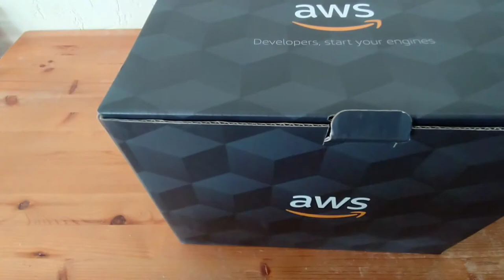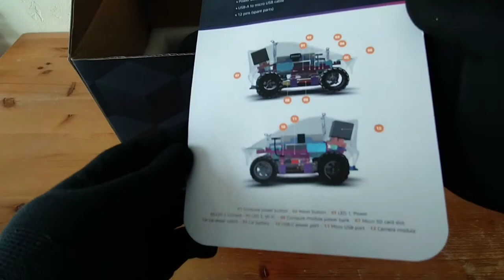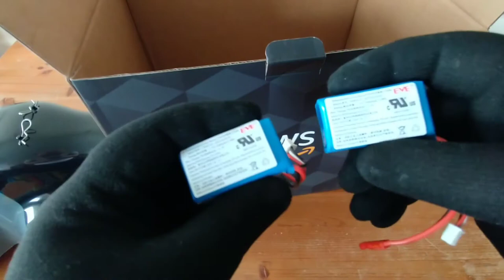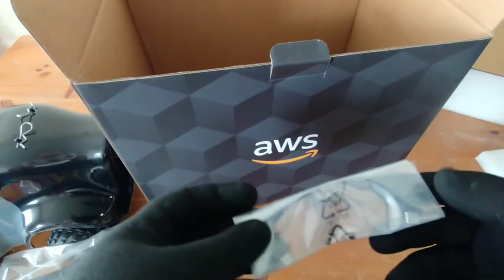Unboxing AWS DeepRacer - AI/ML powered racing car 🚗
The AWS DeepRacer package contains:

Vehicle Chassis - Includes a front-mounted camera for capturing vehicle driving experiences and the compute module for autonomous driving. You can view images captured by the camera as a streaming video on the vehicle's device console. The chassis includes a brushed electric motor, an electronic speed controller (ESC), and a servomechanism (servo).

Vehicle body shell - Remove this when setting up the vehicle.

Micro-USB to USB-A cable - Use this to support USB-OTG functionality.

Compute battery - Use this to power the compute module that runs inference on a downloaded AWS DeepRacer reinforcement learning model.

Compute battery connector cable - Use this USB-C to USB-C cable to connect the compute module with the battery. If you have a Dell compute battery, this cable will be longer.

Power cable - Use this to connect the power adaptor to a power outlet.

Power adapter - Use this to charge the compute battery and the compute module.

Pins (spare parts) - Use to fasten the compute module to the vehicle chassis. These are extras.

Vehicle battery - A 7.4v LiPo battery pack to power the motor.

Vehicle battery charge adapter - Use this to charge the vehicle battery that powers the vehicle drive chain.

Vehicle battery charge cable -  Use this to connect the vehicle battery charger to a power outlet.

Battery unlock cable - Use this if your battery enters lock out state.

Find more details about the Amazon Web Services (AWS) DeepRacer